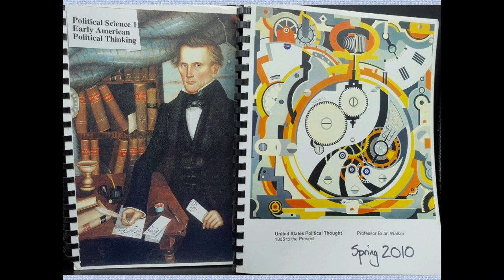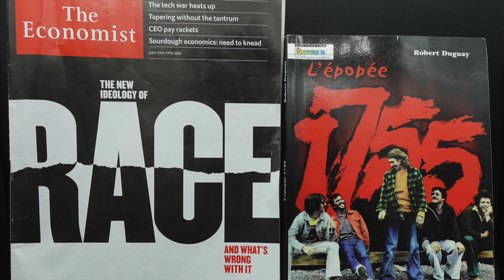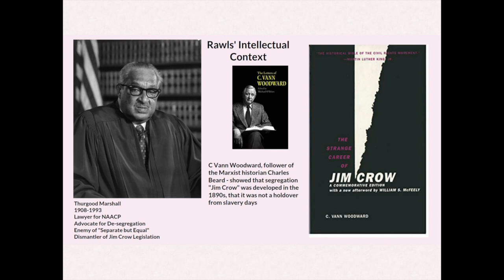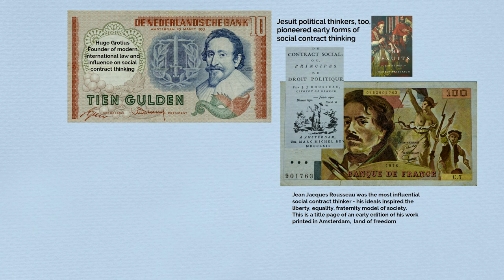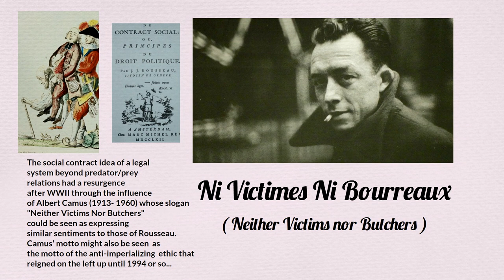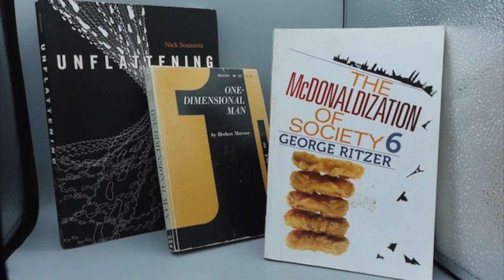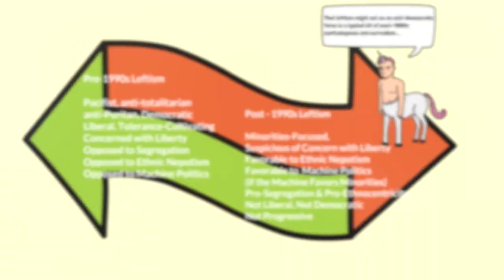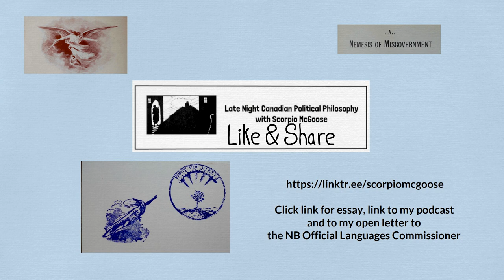Vid A 2 Post Progressive Leftism (Part 2)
John Rawls, American philosopher and social contract thinker was progressive leftism personified; his work is a good landmark for navigating the shift from progressivism on the left towards something more right wing.  Rawls as a true progressive, someone to take our bearings from.
I also talk about thought standardization and about the CBC disregarding balance and fair-mindedness in relation to the bilingualism question in New Brunswick - Jacques Poitras - main CBC programmer on bilingualism is a naked partisan for French rights maximalism and thus incapable of upholding jornalistic ethics or giving a fair exposure to both sides. These are illustrative examples of the post-ethical left (or pseudo left) that gained authority after the 1990s.